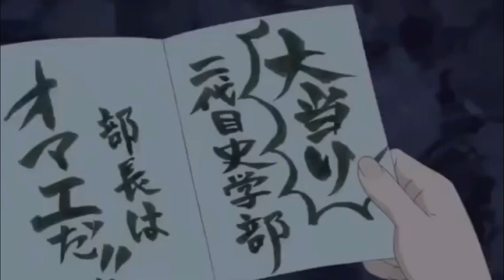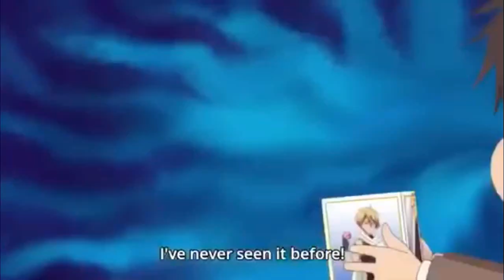(Eng Sub) Yaoi/Funny Moment- Kiss Him, Not Me (Ep 10)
Aye wassup! Just wanted to tell you guys that I will post every Sunday and Wednesday, Tokyo, Japan time. But if there's something special, I might do something different and sometimes I will not post or miss a day if tight schedules.

*Also deeply apologize if any mistake in the video.
Anime: Kiss Him, Not Me (Watashi Ga Motete Dousunda)
Episode: 10 (Ten)
Genre: Yaoi, Comedy, Yuri